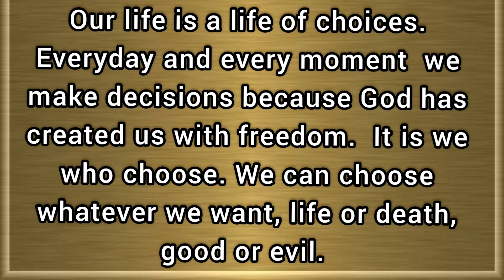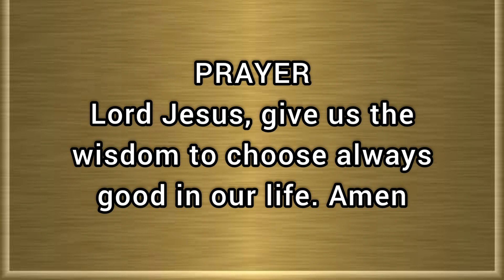God's Word - 159